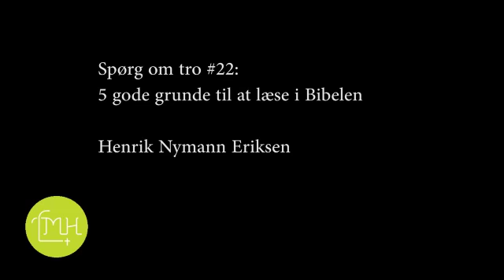Spørg om tro #22: 5 gode grunde til at læse i Bibelen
Henrik Nymann Eriksen giver 5 gode grunde til at læse i Bibelen